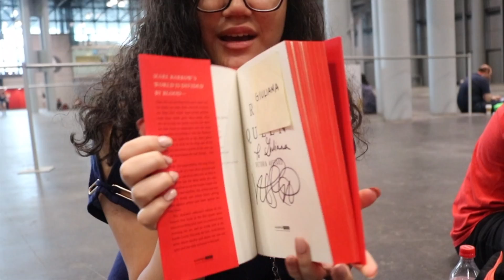BOOKCON 2018 VLOG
Hey guys! Today I'll be showing you what happened at this Year’s Bookcon!